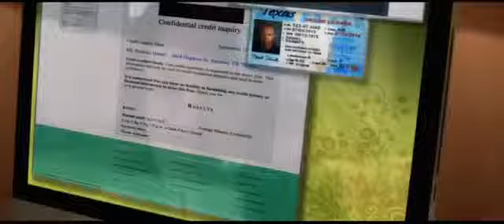Parker Trailer (2013)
Jason Statham brings PARKER to the big screen for the first time

Parker (Jason Statham), is a hardened professional criminal who will do whatever it takes to get what he wants, living by his own code of ethics - don't steal from people who can't afford it and don't hurt people who don't deserve it. But when he's double-crossed by his crew and left for dead, it's time for payback.

Assuming a disguise and forming an unlikely alliance with a sexy local Palm Beach resident (Jennifer Lopez), he tracks down the gang, aiming to take everyone out and hijack the score of their latest heist.

Directed by the Oscar-winning filmmaker Taylor Hackford (Ray) and based on the novel 'Flash Fire' by Richard Stark, the action-packed crime thriller PARKER is in cinemas March 8th.